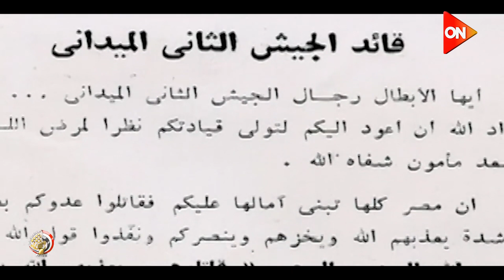أهم المعلومات عن الفريق عبد المنعم خليل قائد الجيش الثاني الميداني أثناء حرب أكتوبر